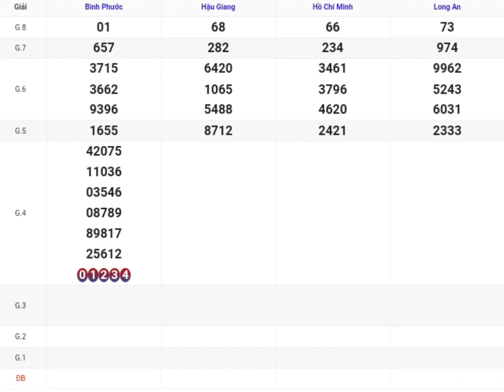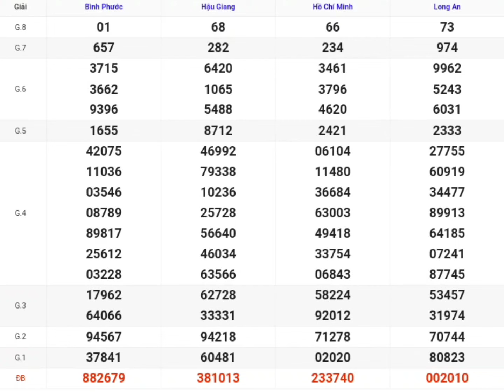XSMN | Quay Thử Kq Xổ Số Miền Nam P3 Hôm Nay 27-07-2024 xs tphcm, long an, bình phước, hậu giang